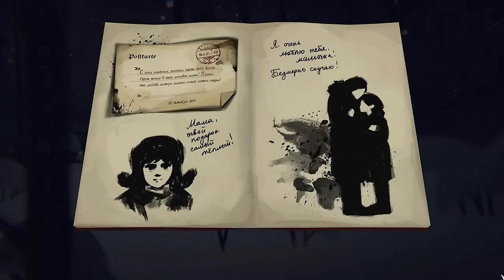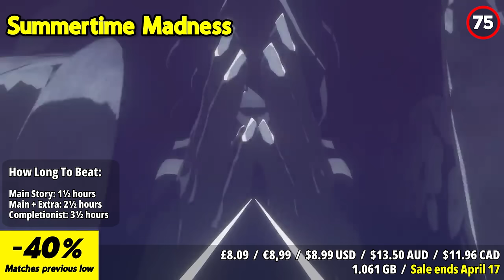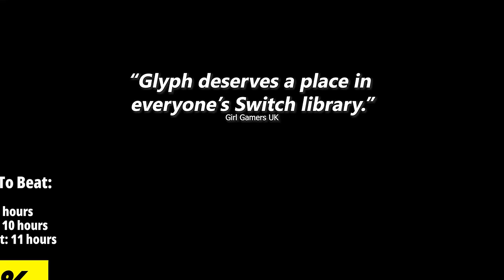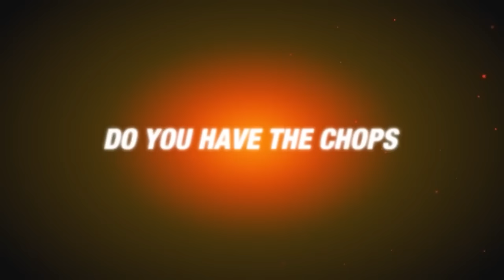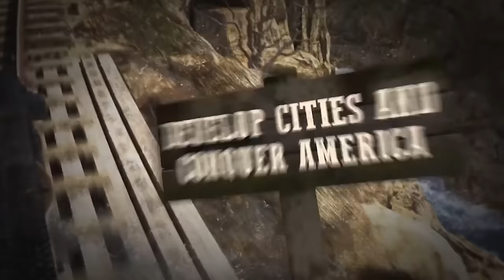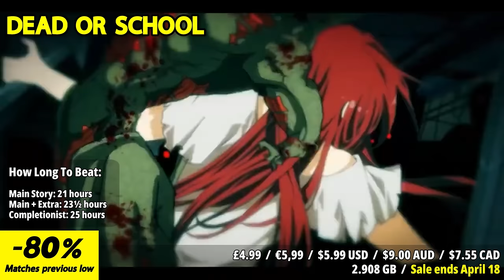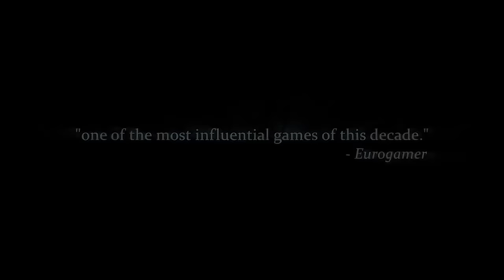Dive into Savings: 30 Incredible Nintendo Eshop Gems Await!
2. Like this video

Winner will be chosen on April 22 during our livestream!

Dive into savings with 30 incredible Nintendo eShop gems awaiting you! In this video, we're unveiling a treasure trove of discounted games that will ignite your gaming passion. From captivating adventures to charming indie titles, there's something here for every type of gamer. Don't miss out on these fantastic deals - watch now and start building your ultimate Nintendo Switch library! Let's dive in and uncover some gaming treasures on the Nintendo eShop!

⏱️⏱️VIDEO CHAPTERS⏱️⏱️
00:00 INTRO
01:21 Game Highlight
02:47 RAILGRADE
03:37 Torn Away
04:25 BLAZBLUE CENTRALFICTION Special Edition
05:13 BLAZBLUE CROSS TAG BATTLE
05:58 Summertime Madness
06:42 RPG Time: The Legend of Wright
07:26 Glyph
08:19 My Time at Portia Deluxe Edition
09:03 Lonesome Village + A Tiny Sticker Tale Bundle
10:04 Fluffy Horde
10:46 DYSMANTLE
11:39 Battle Chef Brigade Deluxe
12:32 Twilight Survivors
13:21 Railway Empire - Nintendo Switch Starter Bundle
14:21 Railway Empire 2
15:10 Tropico 6 - Nintendo Switch Starter Bundle
15:59 Dungeons 3 - Nintendo Switch Complete Collection
16:37 Sherlock Holmes: Crimes and Punishments
17:28 Onirike
18:24 EARTH DEFENSE FORCE: WORLD BROTHERS
19:18 Levelhead
20:05 DEAD OR SCHOOL
20:57 Amnesia: Collection
21:49 Crashlands
22:49 Tachyon Project
23:46 Terraformers
24:43 Final Vendetta
25:29 Battle Axe
26:16 Sail Forth + Maelstrom Bundle
26:52 Cozy Grove + New Neighbears Bundle
27:31 OUTRO